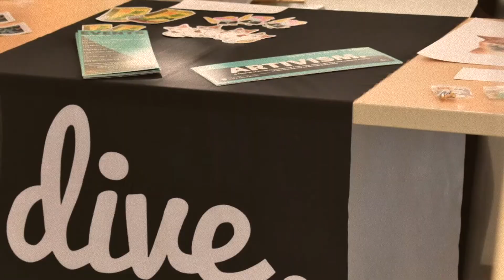UBC ARTIVISM 2019: A festival of Creative Resistance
ARTIVISM is a student-run festival for art for justice & social change. The UBC Arts and Culture District and Dive into UBC acknowledge this festival is taking place on the stolen and unsurrendered ancestral territories of the xʷməθkʷəy̓əm (Musqueam), səl̓ilwətaɁɬ (Tsleil-waututh), and sḵwx̱wú7mesh (Squamish) nations.

The second annual ARTIVISM is a chance for students to get involved in creating, exhibiting, performing and sharing their own works of artistic activism throughout the UBC campus. The festival was held in the spaces of the Museum of Anthropology, Belkin Art Gallery, Chan Centre for the Performing Arts, Barnett Hall, Dorothy Somerset Studio Theatre, Hatch Gallery, MAS and AHVA art gallery, where student-led dialogues, exhibits, art sales and performances were hosted.
Produced by UBC Arts & Culture District and Dive Into UBC

Video by @Rebecca Chen